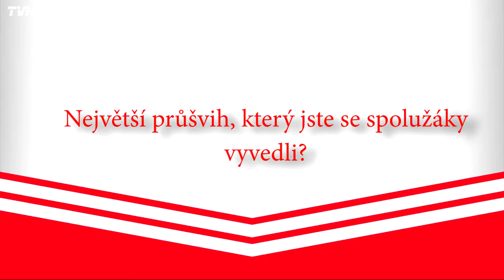Jak vzpomínají sešívaní na školní léta?